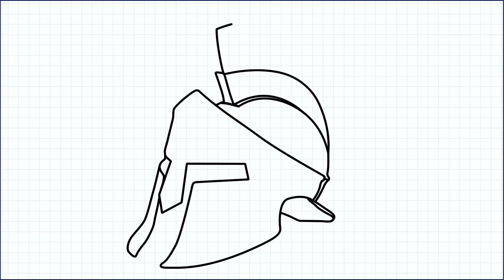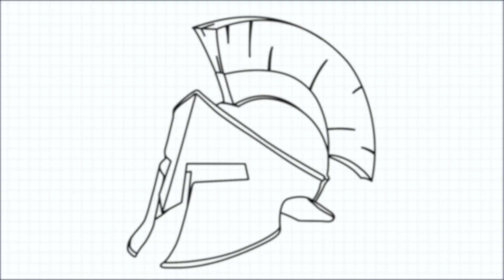How to Draw a Spartan Helmet / Easy Drawing Tutorials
Today's video is " How to Draw a Spartan Helmet " Now , you can learn how to draw artistic a Spartan Helmet very easily , step by step .
Artistic Things to Draw